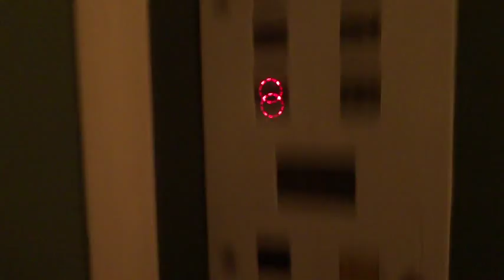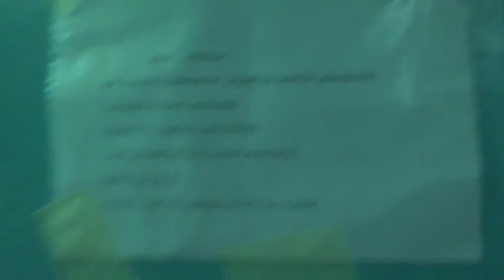Электрический лифт (г. Чехов), V=1 м-с, г-п 400 кг (8)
Весенняя улица 15